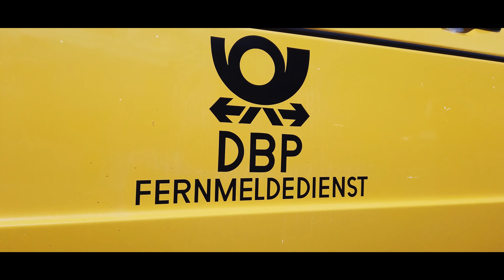Golf 1 IG Treffen Wolfsburg 2022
Golf 1 soweit das Auge reicht.
Erstmalig findet das jährliche Treffen der VW Golf 1 IG im Volkswagen Automuseum Wolfsburg statt.
Viele der angereistetn Fahrzeuge sind in diesem Video zu sehen,